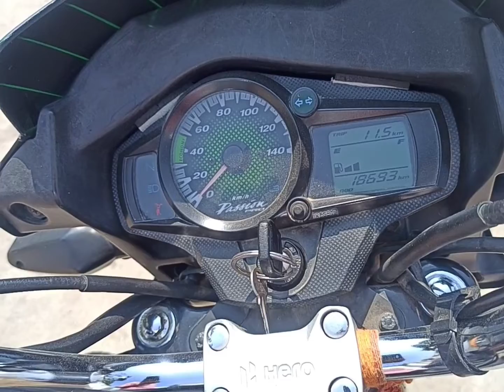Passion Pro i3s Bike For Sale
Passion Pro i3s Bike for
model 2019
only 1893 km Run
Neat Condition
Fully Maintaine